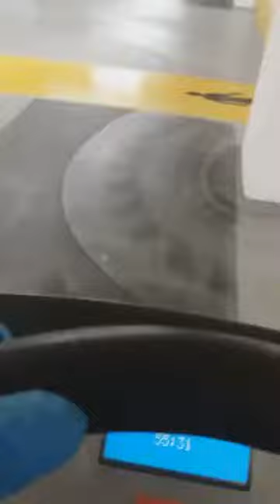Noaptea'n parcare nu fac nani nani